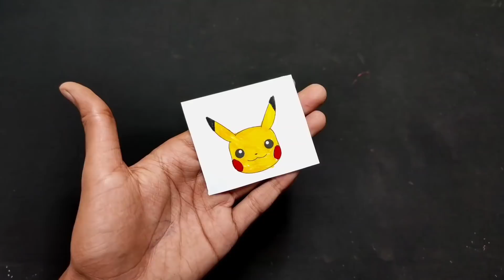2 Pokemon Fun Toys - Paper Toys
pokemon